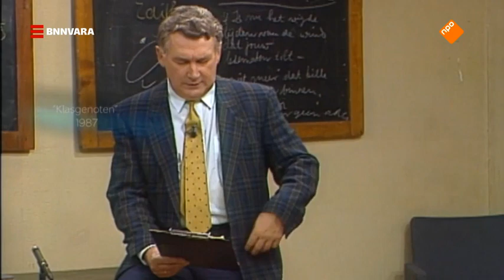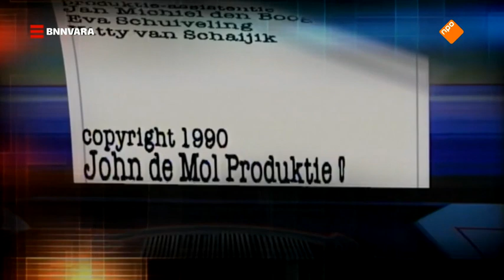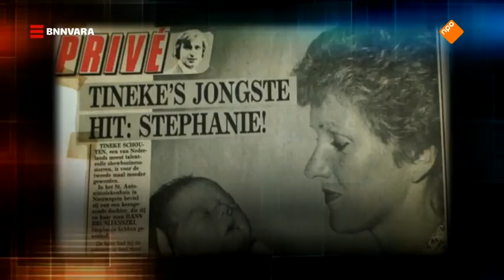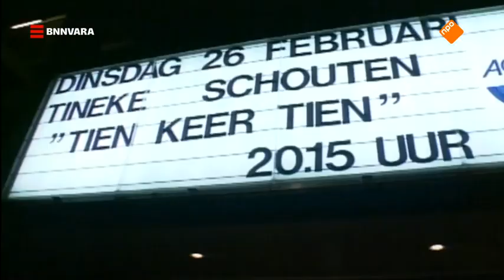TV Monumenten: Tineke Schouten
Datum van de uitzending: 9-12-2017
Omroep: BNNVARA